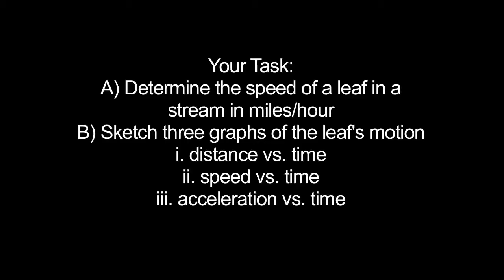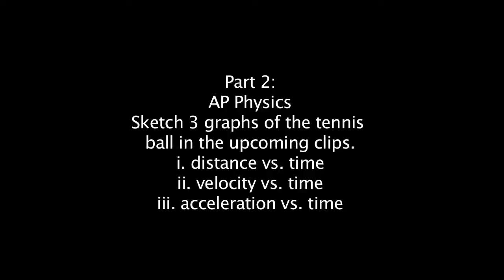day 1 lesson